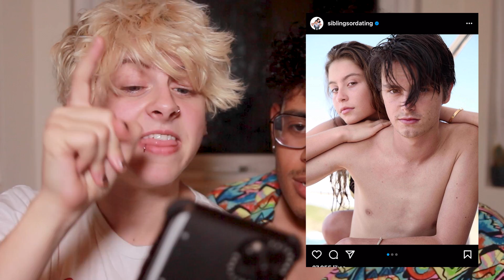SIBLINGS OR DATING?! | NOAHFINNCE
WHY ARE STRAIGHT PEOPLE DOING THIS?! WHY ARE THEY DATING THEIR SIBLINGS?! SOMEBODY PLEASE STOP THIS !! NOW !! STOP IT !! IMMEDIATELY !!